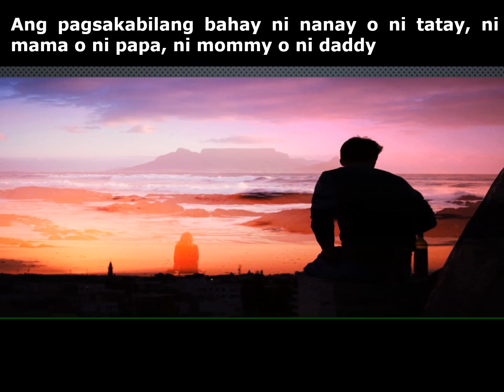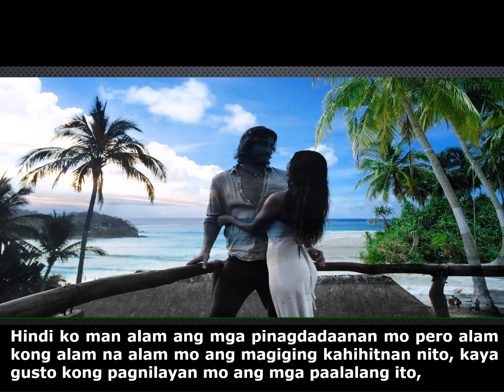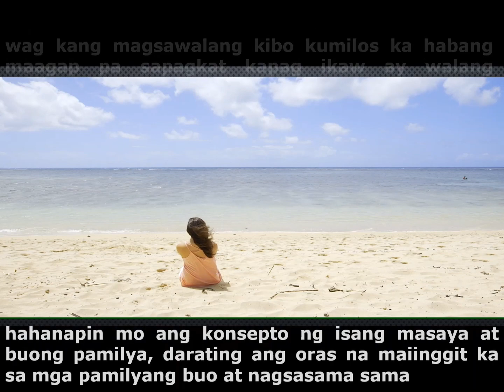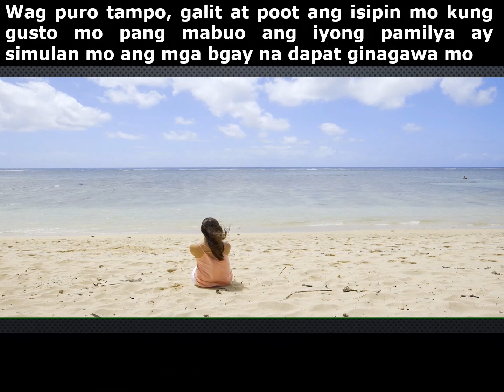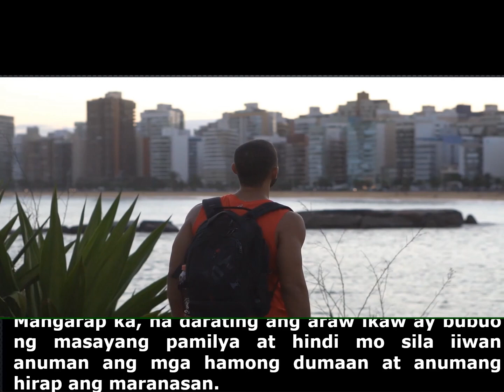BAGO KA SUMAKABILANG BAHAY PAKINGGAN MO ITO| BROKEN FAMILY DULOT NG PAGSAKABILANG BAHAY | DanRamento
Sa mga taong naguguluhan at tinutuksong sumakabilang bahay, ay pakinggan mo ang payo ko sayo..